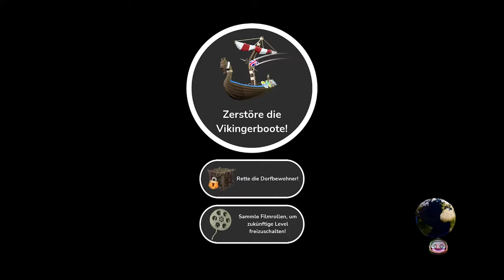Der Schwedische König Muss Fallen!「Bang-On Balls Chronicles #01」 deutsch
Der schwedische König greift mit seinen Wikinger Freunden Großbritannien an. Wir müssen ihnen helfen!

Bang-On Balls: Chronicles ist ein Sonderling unter den 3D-Platforming-Spielen mit einem Sammelwahn-Spin! Werde ein rücksichtsloser Held, während du Missionen erfüllst, Gegenstände sammelst und nach Geheimnissen suchst, die durch verschiedene (nicht ganz exakte) historische Ereignisse rollen!

Bang On Balls Gameplay und Commentary auf Deutsch von Dissidius